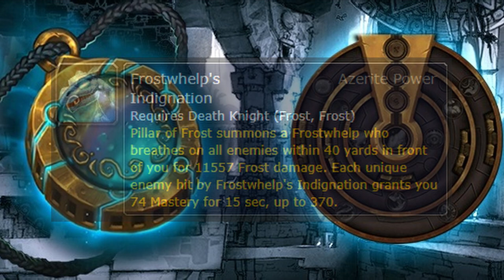Frost Death Knight Türkçe Rehber - WoW Sınıf Rehberi - (ESKİ)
rehber wow worldofwarcraft Twitch üzerinden kanal sadakat puanları Mete arkadaşımız tarafından alınan bir içerik olup Battle for Azeroth eklenti paketinin 8.3 yamasının oynandığı dönem içerisinde hazırlanmıştır. İşinize yaraması dileği ile keyifli seyirler.

Rehber eski zamanlı olduğu için güncel değildir bilginize...